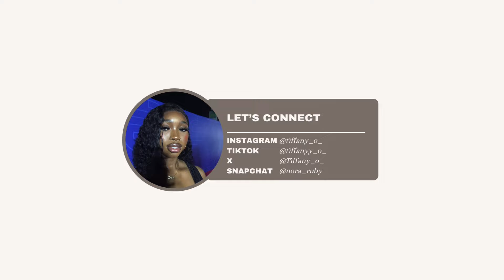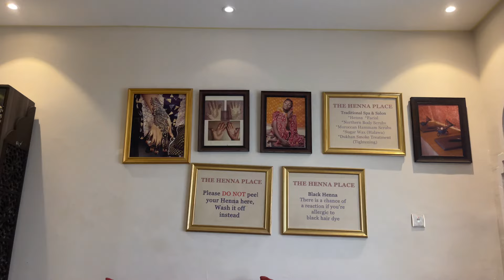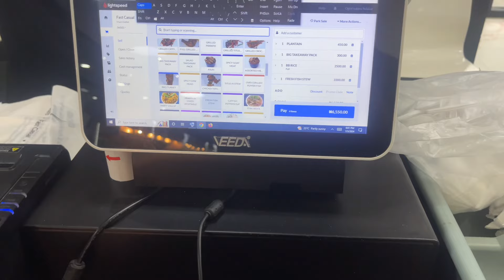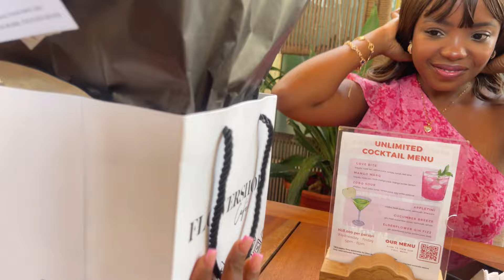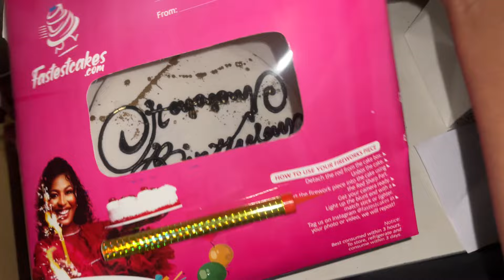THE YEAR I TURNED 25 (Birthday vlog, prep and more! ) // LIVING ALONE VLOG 25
Dear friends, I turned 25 this month and my heart is so full of gratitude. I feel at peace and I’m optimistic about what my future holds. Watch this space 🖤🖤

What I use to film- iPhone 12pro max